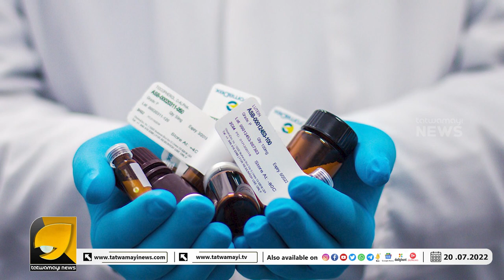കേരളത്തിൽ ഭരണം നിലച്ചിട്ട് മാസങ്ങളായി .. | MANGALAM NEWS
പിണറായി സ്വന്തം തടി രക്ഷിക്കാനുള്ള ഓട്ടത്തിൽ  നട്ടം തിരിഞ്ഞ് ജനം | PINARAYI